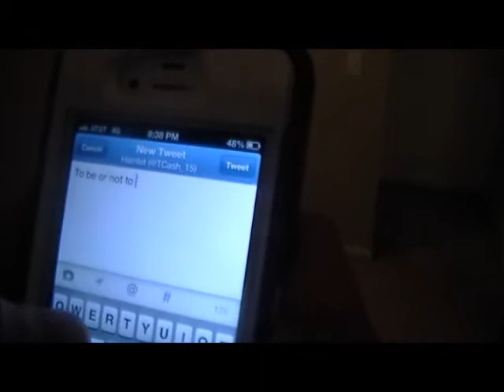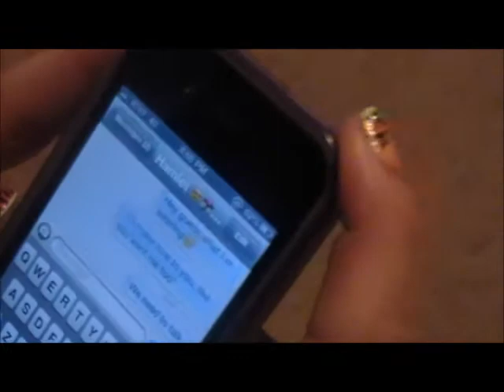AP PROJECT HILLSBORO HIGH SCHOOL HAMLET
hamlet video